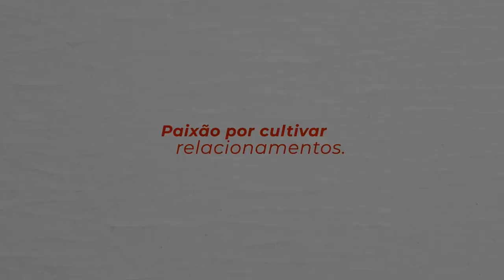RURALCAST SHOW | EP#9 | OCB